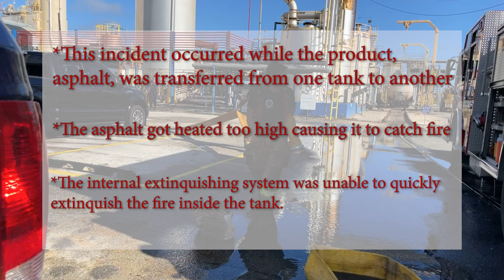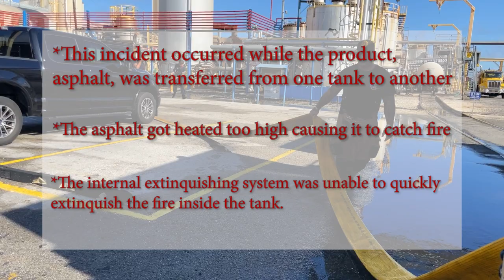Jacksonville Fire Rescue Department respond to 80,000 gallon asphalt tank on fire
JFRD responded to an industrial area with reports of a tank on fire with 80,000 gallons of asphalt on fire and multiple other tanks close to this tank.  Among the crews responding was the hazmat team.

The asphalt was being transferred from one tank to another.  To help the process, the asphalt is heated to assist in the transfer.  The temperature got too hot, and the asphalt ignited causing what was reported to be a loud bang followed by fire.

The tanks are protected with interior extinguishing systems, but this fire proved to be too much for that system and we were called.

Response was quick, a water source was established immediately and a ladder pipe was set up upon arrival.  Command determined that crews would cool the tank from the ladder pipe while ground monitors were set up on the rear side.  While all this was going on, the Hazardous Materials Team monitored the temperature of the tank that caught fire along with the surrounding tanks.

The ground monitors were never put into play as the ladder pipe sufficiently cooled the tanks in question.

No injuries were reported as a result of this incident.  City BIO was called out and determined that no hazardous product was released that would harm the citizens or the environment.

Crews cleaned up and went back into service.

Don't forget to:

 hit "Like"